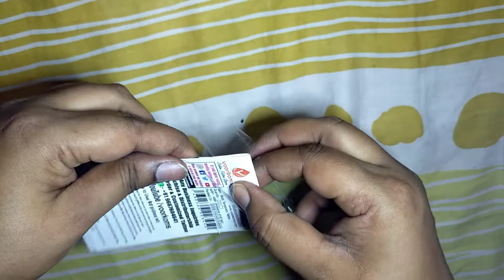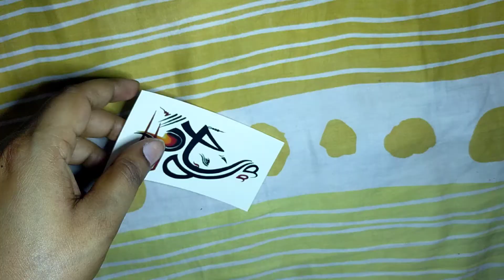Ganesha Tattoo Waterproof Best Beautiful Design God Temporary Body Tattoo Voorkoms